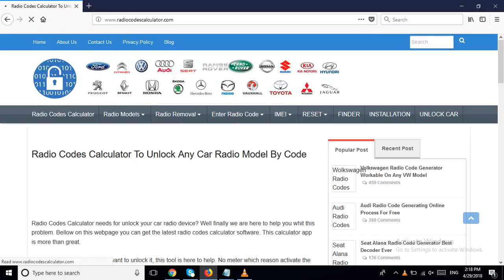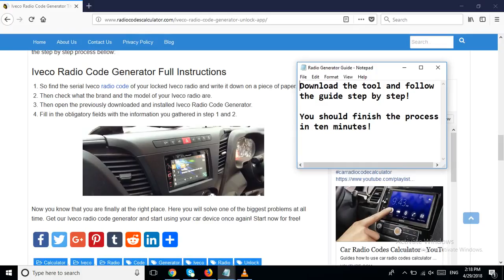Iveco Radio Code Generator The Best Unlock Software App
Iveco Radio Code Generator The Best Unlock Software App! The Iveco radio codes can be recalculated using online tools!